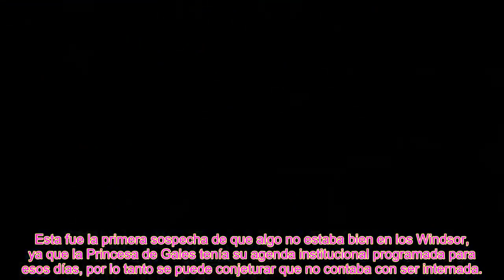LO QUE KATE MIDDLETON Y EL PRÍNCIPE GUILLERMO OCULTAN! SE VIVEN HORAS DECISIVAS EN BUCKINGHAM